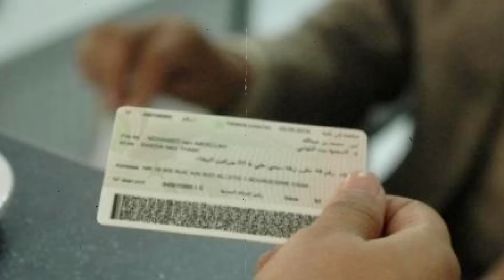دخل للحبس بسبب طيح لكارط ناسيونال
🔴 T I K T O K            :  MUSTAPHALAMARRAF